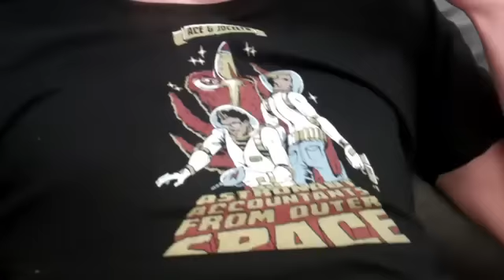Ace and Jocelyn Shirt (Jake and Amir)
This shirt is bananas. B-A-N-B-A-N-S